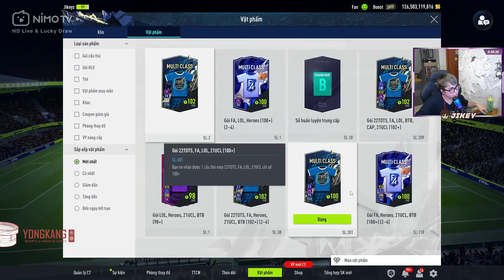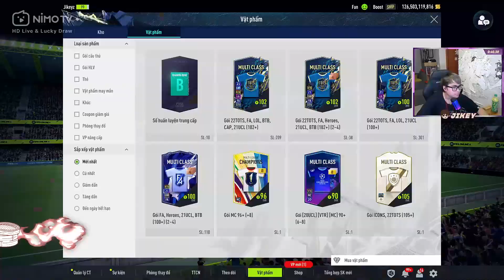(FO4) - Jikey lấy hết TIỀN LƯƠNG để chơi sự kiện và cái kết bất ngờ